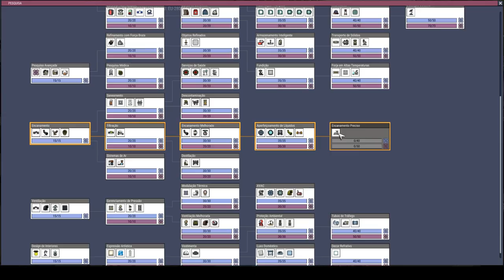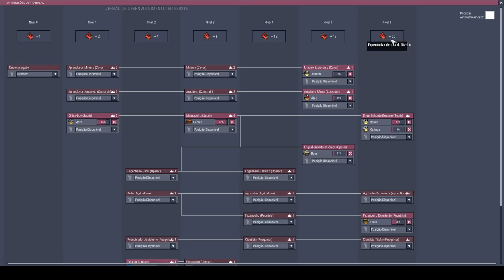Arrumando a base pós update... - Oxygen Not Included PT-BR T01-EP10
Um episódio curto para demonstrar de maneira rápida como ajustar sua base pós update e não perder todo seu progresso por stress e moral baixa.